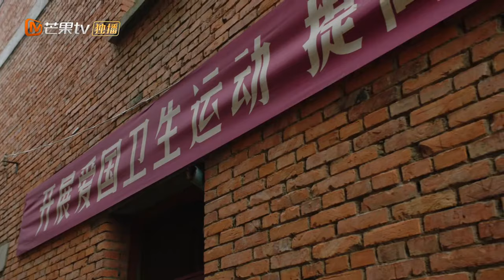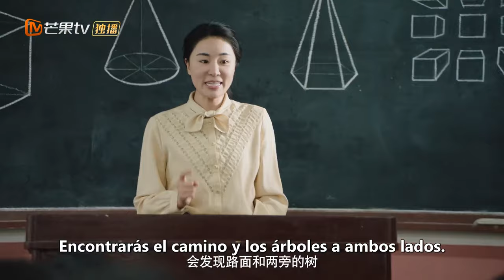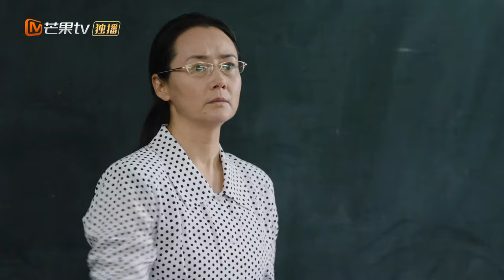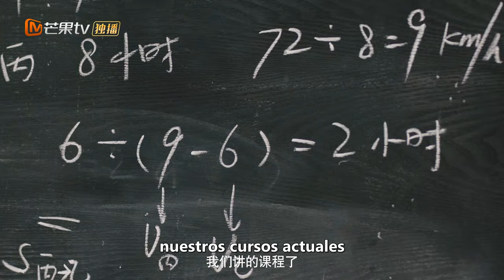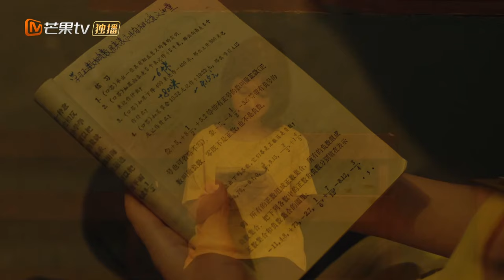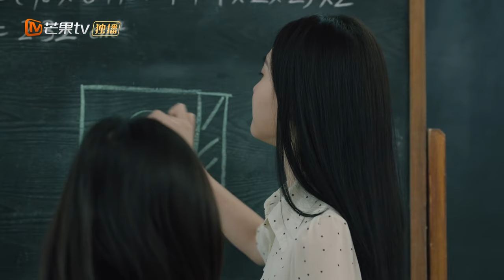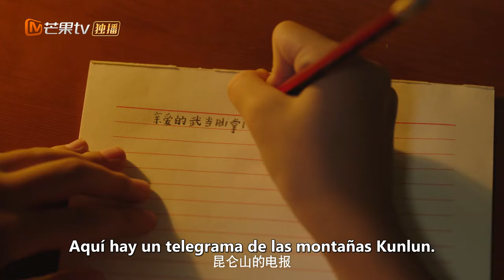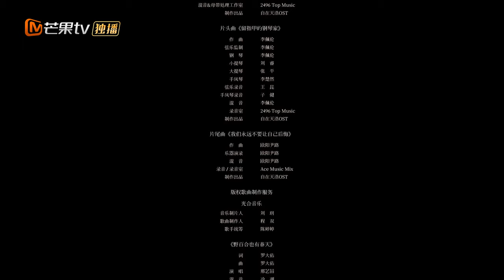【Episodios 03】Zhao Jinmai encontró a Xu Xiaobo por primera vez | Quédate a mi lado | MangoTV Spanish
Se trata de un cuento del crecimiento de unma chica fuerte y cómo aropó el examen brutal de ingreso a la universidad china y realizó su sueño.
Zhao Jinmai(Luo Qiqi) una tipica chica china, vivía con su abuelo desde su infancia en una aldea aislada, ignorada por sus padres por su hermana menor. Su vida cambiaba gradualmente por su encontro con Xu Xiaobo y Zhang Jun, son los dos chicos más importantes en su vida, uno la acompaña a crecer en silencio y el otro contagia su vida de entusiasmo. El primero nunca se quejó ante el sufrimiento familiar, pero pudo comprender mejor la importancia de aprender, y el acuerdo con Luo Qiqi para ingresar a la universidad fue para motivarse mutuamente, pero también para motivarse a sí mismo.